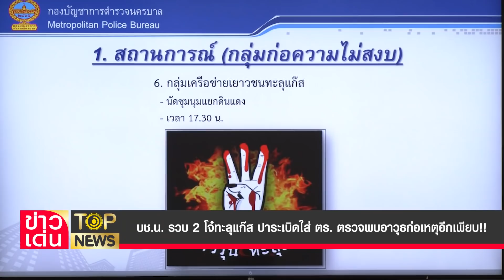บช.น. รวบ 2 โจ๋ทะลุแก๊ส ปาระเบิดใส่ ตร. ตรวจพบอาวุธก่อเหตุอีกเพียบ!!| ข่าวเด่น | TOP NEWS